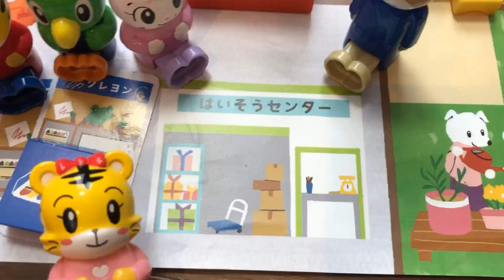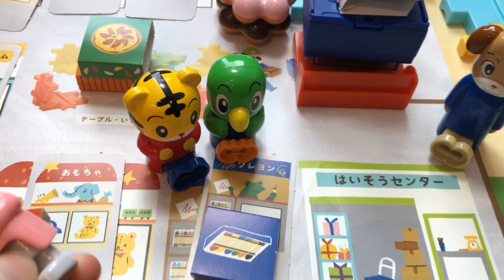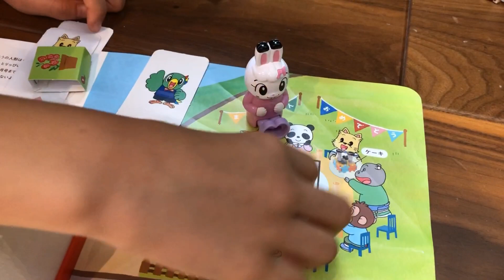はしれ！はいたつやさん★はなちゃんが配達するよ★こどもちゃれんじ★しまじろう